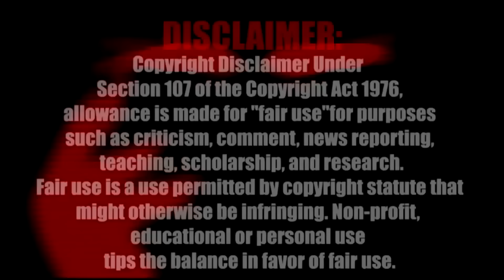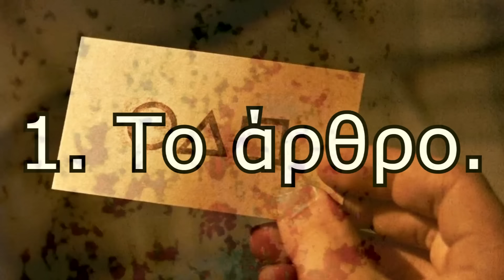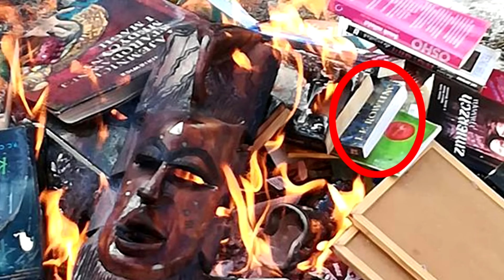Η παράνοια του Squid Game.